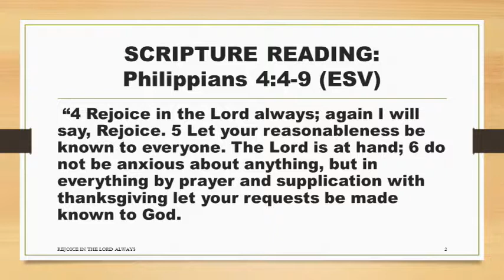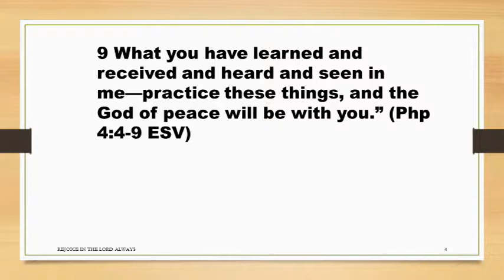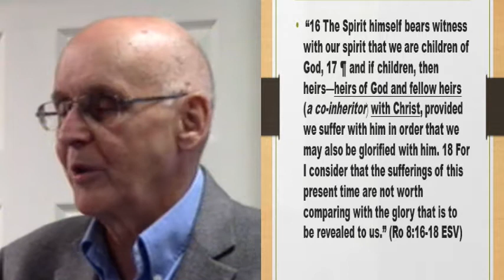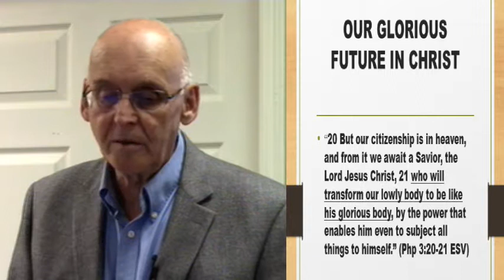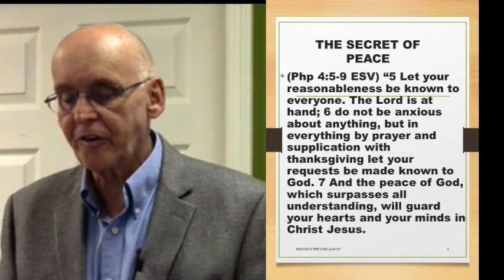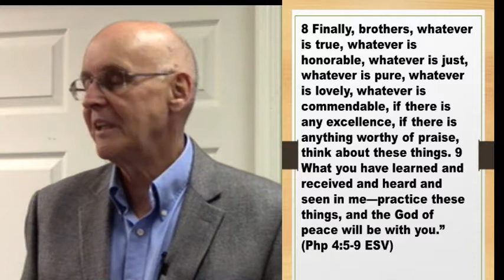Rejoice In The Lord Always